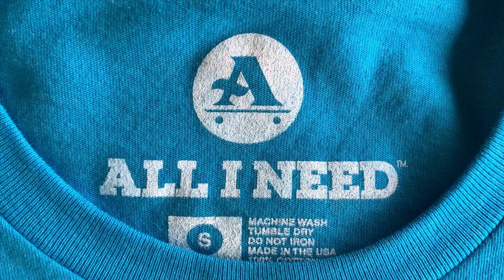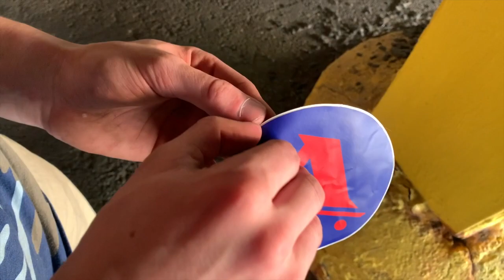YOUNG SKATEBOARDER VS The Bump - ALL I NEED SKATE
Jensen VS The Bump - ALL I NEED SKATE